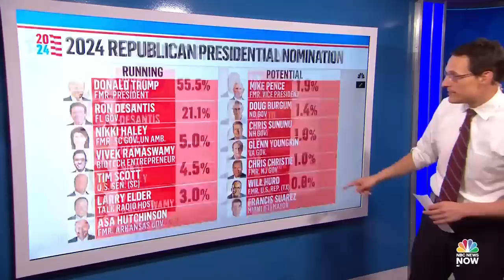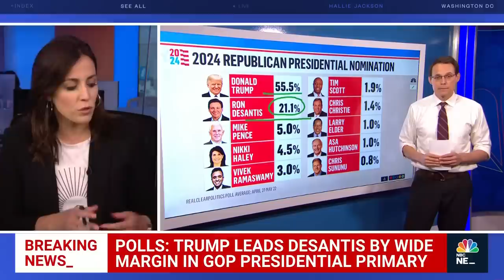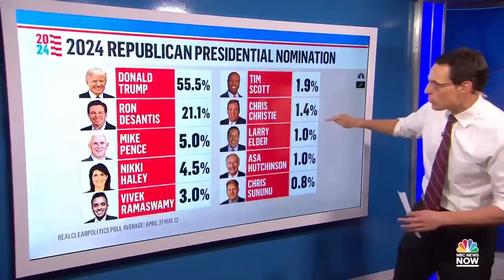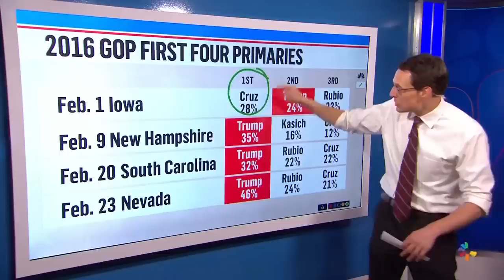Poll says Trump leads over DeSantis in GOP presidential primary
NBC’s Steve Kornacki reports on Trump’s wide lead on Florida Gov. Ron DeSantis in the GOP presidential primary, just ahead of DeSantis’ presidential bid announcement.